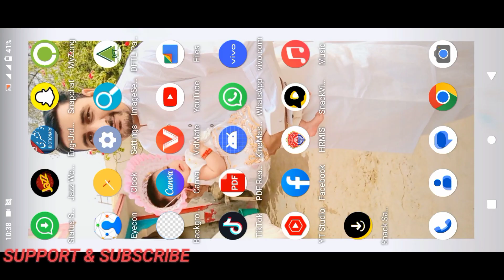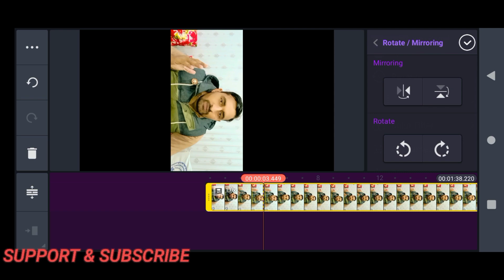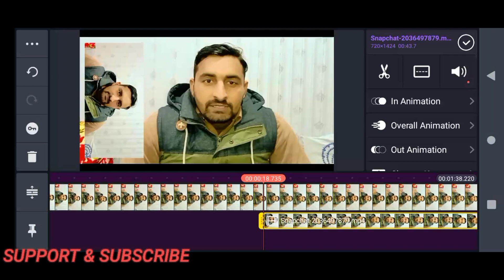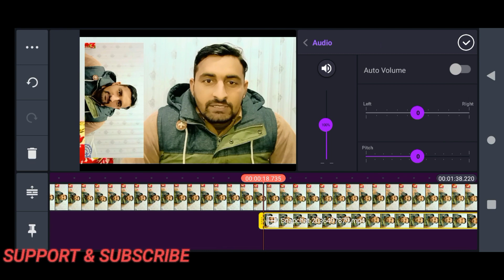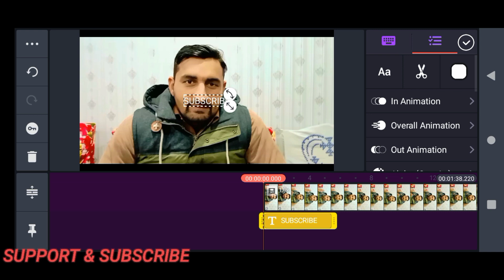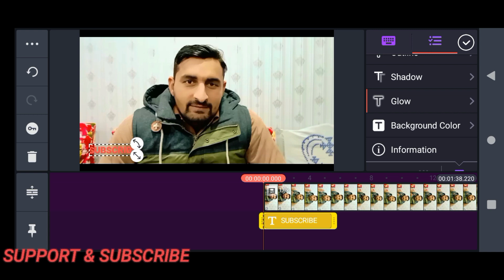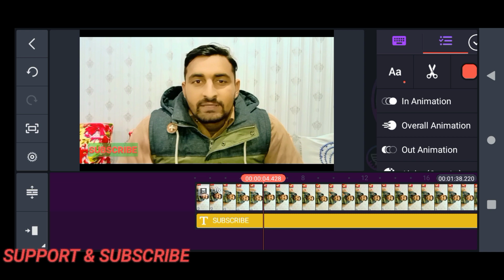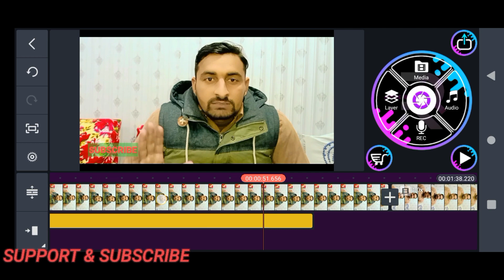How To EDIT Youtube/FB Videos | How To Use KineMaster | KineMaster kesy istemal kr| New full Method